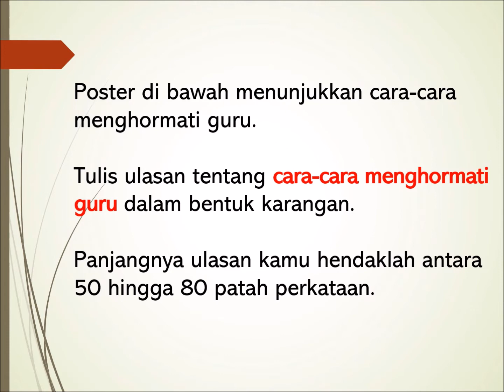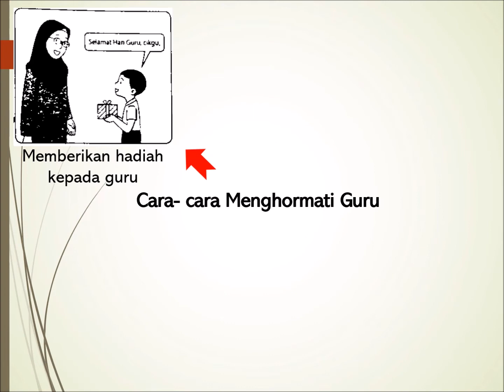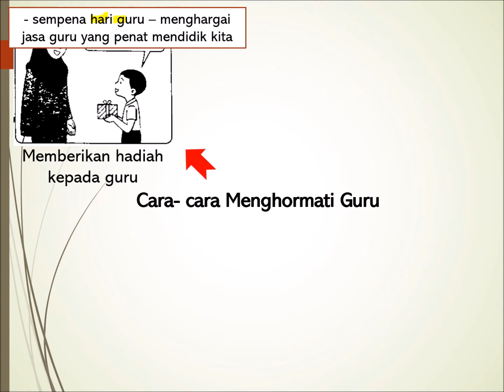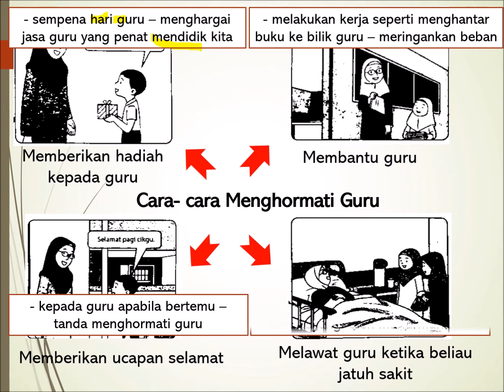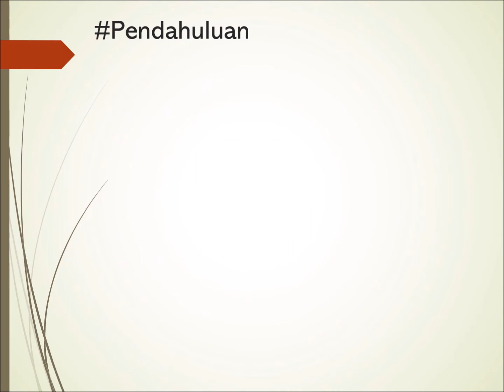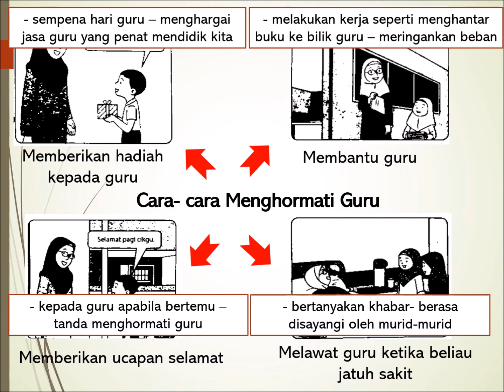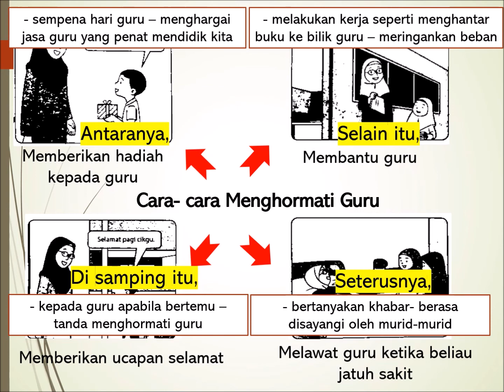Bina Ulasan- Cara cara Menghormati Guru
Video ini membimbing anda untuk membina ulasan tentang cara-cara menghormati guru.